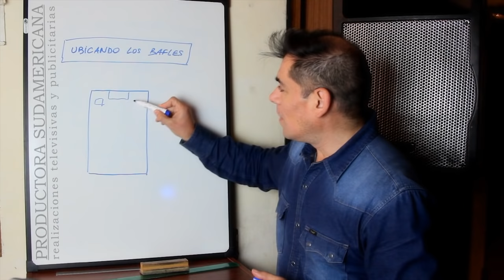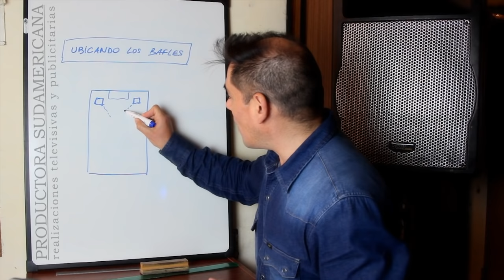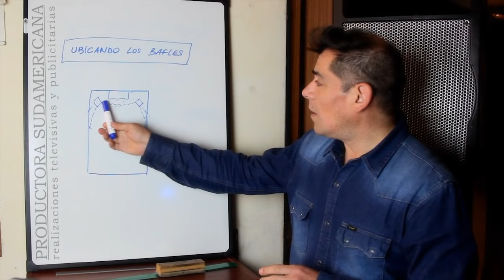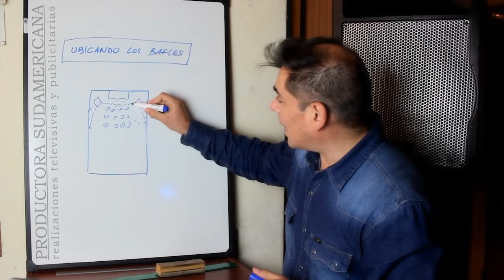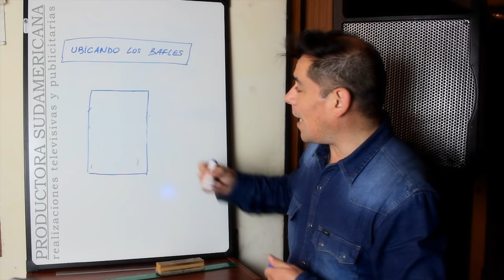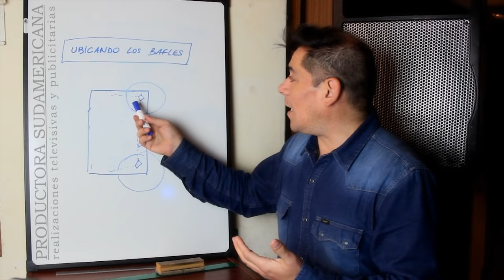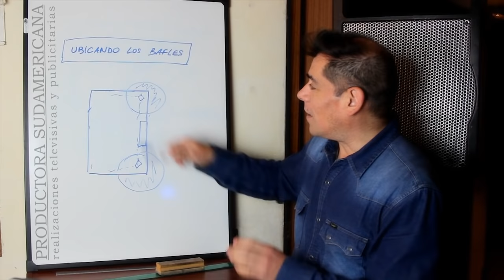Ubicando los altavoces PRODUCTORA SUDAMERICANA Dj eventos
La ubicacion de los altavoces no es un mero ejercicio estético, debe también cumplir con funciones prácticas y que permitan ser escuchadas todas las frecuencias que se reproducen.